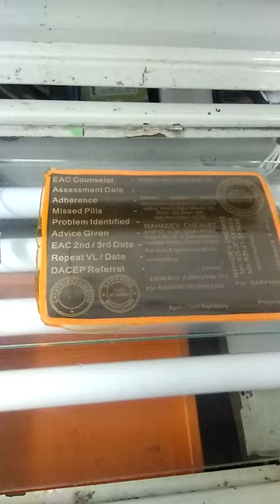Quick ready Rubber Stamp | Easy rubber stamp making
rubber stamps
rubber stamp
Stamp making
Rubber stamps
Handmade stamps

Qury Solve
1.  Rubber Stamp Raw Material Supplier In Wholesale Price
2. Self ink Rubber stamp making Machine Sale and Kaise banate Hai
3. Zero Investment Business Provider
4. Rubber Stamp Make in 10 Minutes Trick Bhi sikhate hai
5. Self inking stamp ready in  Minutes